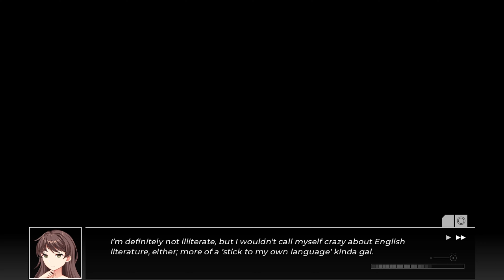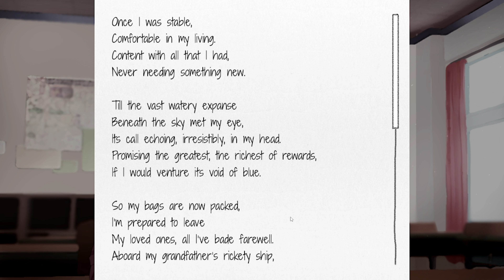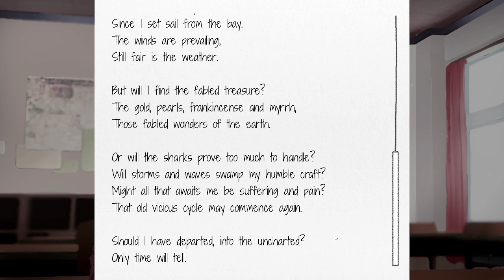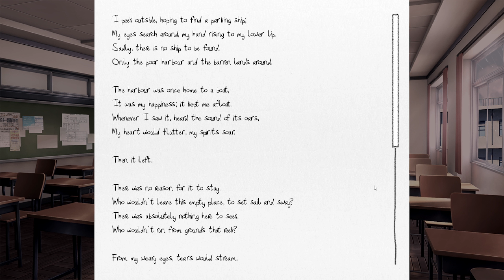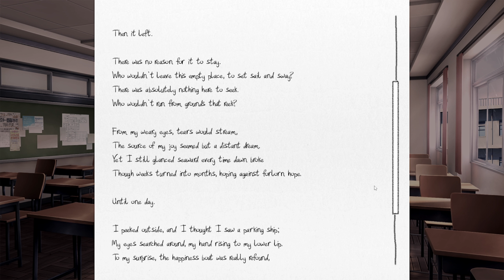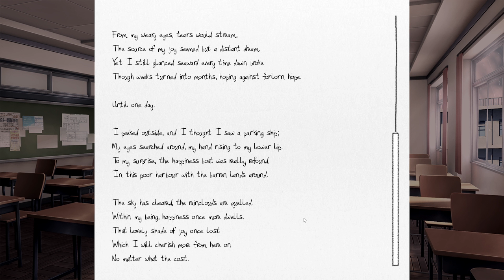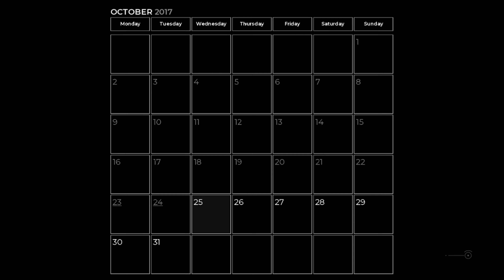DDLC Undercurrents Pt. 2| Sayori!?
Link to Official DDLC: ddlc.moe